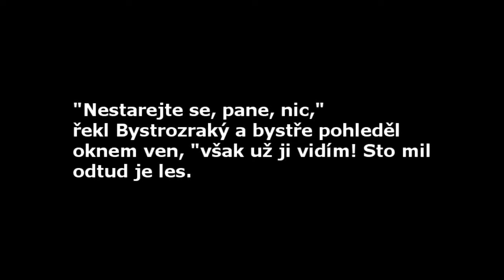Dlouhý, Široký a Bystrozraký - princezna na stromě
Princ neuhlídal princeznu ve věži a mezitím mu ji černokněžník přemístil na veliký dub do ořechu. Princi jsme pomohli a přinesli jsme mu princeznu zpět.